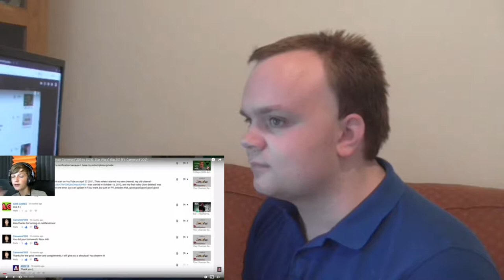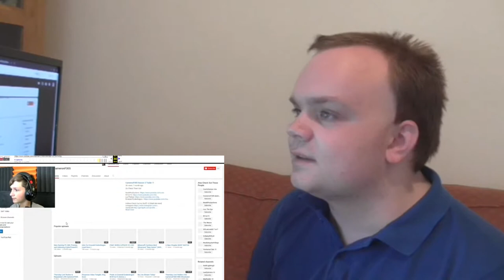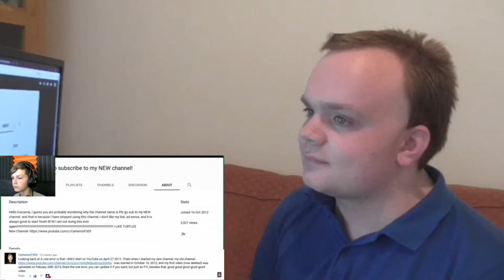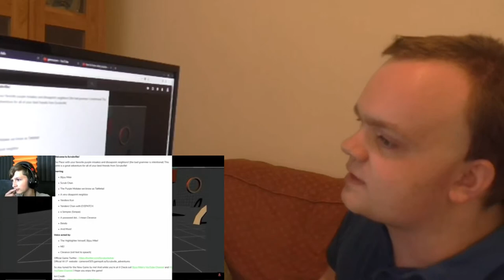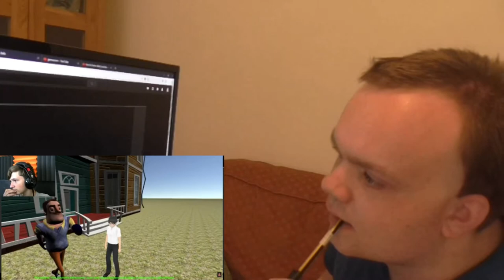Reacting to REACTING TO THE ULTIMATE CHANNEL REVIEWS BY ADIS15!!! (2018)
Also this is the only verson of this reaction video !!!

Original vid edited by CameronF305